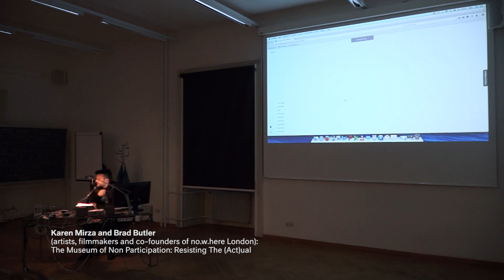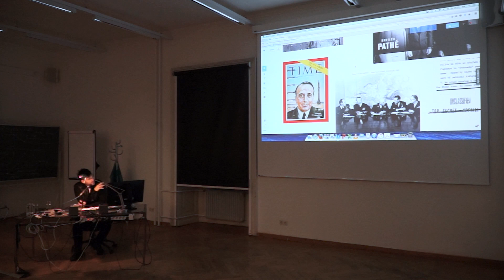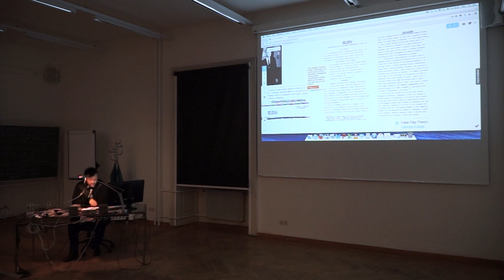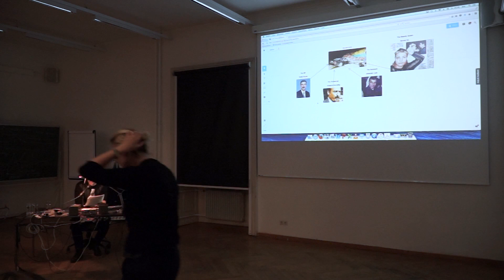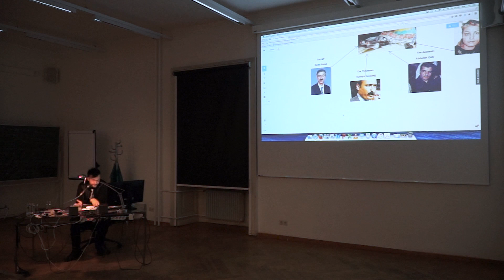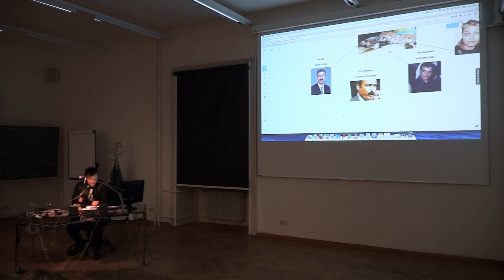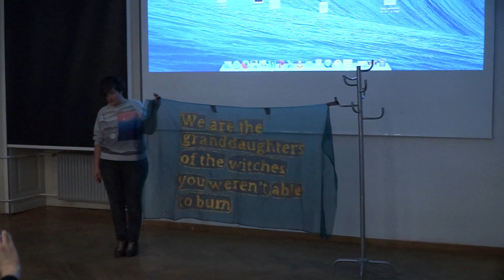Karen Mirza and Brad Butler / The Museum of Non Participation: Resisting the (Act)ual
THE ILLEGALITY OF FREEDOM

Venue | Academy of Fine Arts Vienna, Main Building, Schillerplatz 3, 1010 Vienna
Aula and Room M13

Participants | Milica Tomić, Marina Gržinić, Vincent W.J. van Gerven Oei, Lidija Krienzer-Radojević, Elke Krasny, Nenad Romić aka Marcell Mars, Jelena Vesić, Jelena Petrović, Karen Mirza, Brad Butler and Övül Ö. Durmusoglu.

Concept | Jelena Petrović

Assistant | Jana Zaharijević

Video  | Julija  Zaharijević

The symposium The Illegality of Freedom brings together political, theoretical and artistic insights and practices, in order to investigate the false dichotomy (choice) between legality and illegality when considering political, economic and any other socially constitutive element of today’s global (permanent) war. Freedom appears at this point as a fundamental and arbitrary notion of neoliberal society, the notion that justifies the state of war (consisting of all local/global social crises). The actual means of democratic defense of humanity, such as: military interventions, austerity measures, refugees’ policies, humanitarian aid, migration laws, human rights, etc., are discursively and ideologically based on the meaning of ‘freedom’. These means (co)produce the neoliberal mechanisms of global governmentality, as well as the permanent state of crisis, conflict and terror. Following art-theory practices, about the relation between il/legality and freedom, the symposium challenges the safe zone of ideological thinking and interrogates images, policies and interventions of the permanent war today in search of the political articulation of resistance beyond this false dichotomy. Departing from September 11th, 2001 and the beginning of the war on terror, as declared by the Bush administration, the symposium will focus on common grounds between artistic practices and critical thinking about the urgent and difficult subjects of il/legality, resistance, and social utopia while considering the meaning of freedom in the context of the permanent war.

The symposium is organized within the frame of the Endowed Professorship for Central and South-Eastern European Art Histories. A co-operation between ERSTE Foundation and the Academy of Fine Arts Vienna.